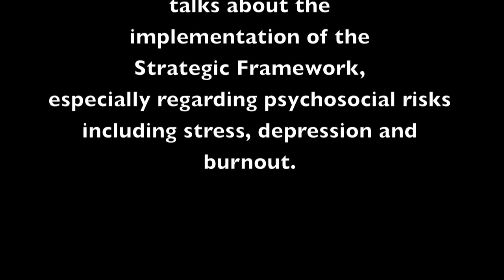European Sunday Alliance - Interest Group on Work-Life Balance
"Healthy work places in Europe, keys to preventing psychosocial risks"

Brenda O'Brian of the European Agency for Safety and Health at Work (EU-OSHA) talks about the implementation of the Strategic Framework, especially regarding psychosocial risks including stress, depression and burnout.